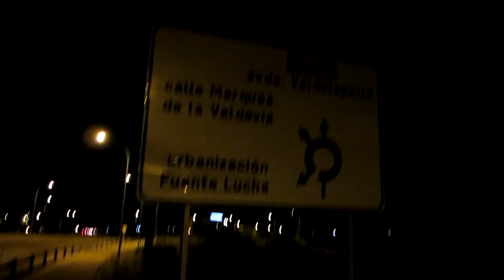Segway X2 por la calle y en el Metro de Madrid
Prueba del Segway X2 por la calle y circulando por el metro de Madrid.